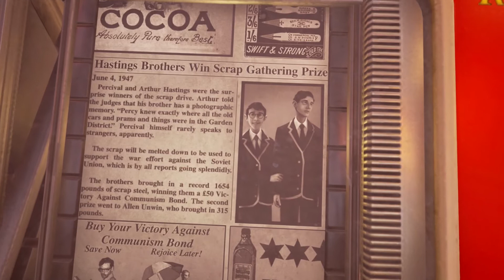We Happy Few: Early ending | Stevivor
The quickest ending you can receive in We Happy Few, now in early access on Windows PC and Xbox One.